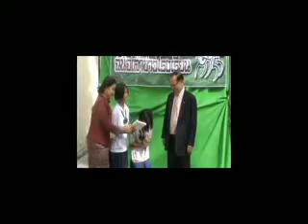รายการฉันจิเล่าข่าวโรงเรียน1